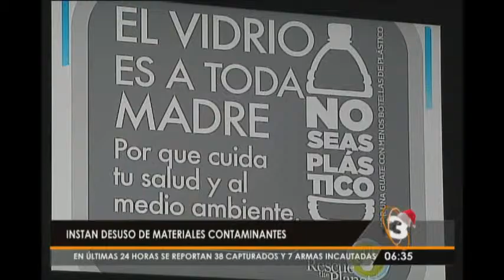Impulsan nueva medida de protección del medio ambiente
Autoridades medioambientales difunden elementos informativos en restaurantes que instan a la sustitución de materiales contaminantes por productos reciclables.